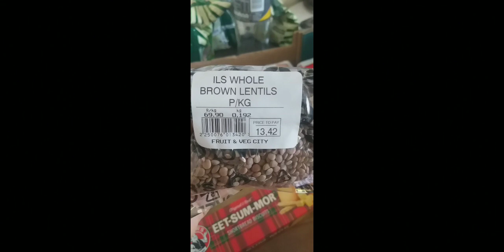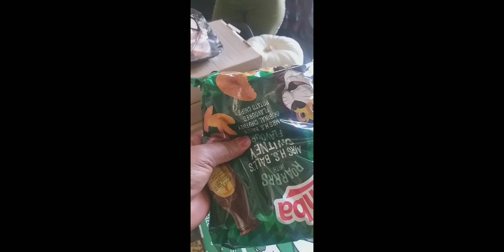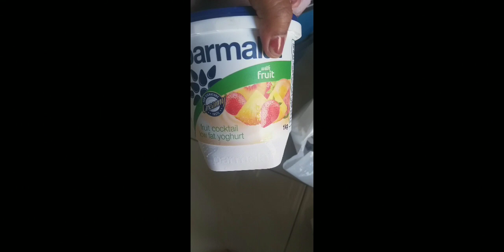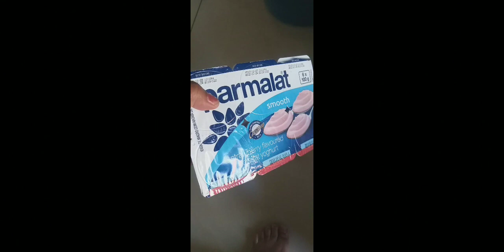Vlogmas Edition ll Xmas groceries haul ll South African Youtuber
Xmas  - Grocery Haul